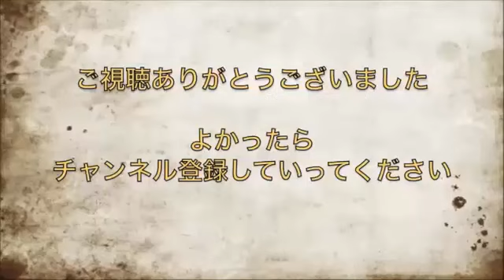【流田豊】MC 鷲崎健vsゲスト 流田www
MCとして活躍するわっしーと頻繁にゲスト出演する流田豊がそれぞれの立場からの意見を述べる！
わっしーが言うゲストって誰なのかな？

A&G  ARTIST  ZONE 2h   204回目　放送日2014/09/05 より
デジタルラジオ「超A&G＋」平日19:00～21:00　生放送
金曜日　MC：鷲崎健　　配信：文化放送

　　　　　　　　（鷲崎健さん）
流田project楽曲リスト
・未来聖闘士Ω〜セイントエボリューション〜
・ドラゴンコレクション〜勇気のツバサ〜
・アフターVのテーマ/男たちのララバイ

A&G  ARTIST  ZONE 2h　など鷲崎健さんと声優さんの